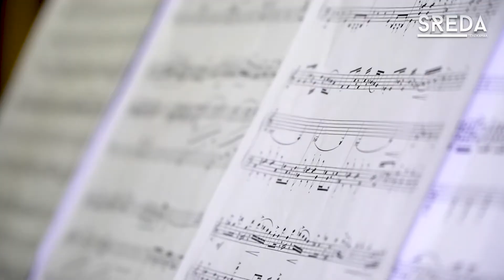Юные таланты из Каспийска вернулись с международного форума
7 юных талантов Республики Дагестан приняли участие в Первом Международном Детском культурном форуме, который проводился в Москве с 24 по 28 августа!

На форум прибыло более 1500 ребят из всех регионов России, а также из стран ближнего зарубежья. Среди них музыканты из Каспийска - воспитанницы Детской школы искусств им. С. Агабабова Написат Магомедова и Роза Кушиева. С ними мы и встретились сегодня!

Подробности в нашем репортаже

Телеканал SREDA